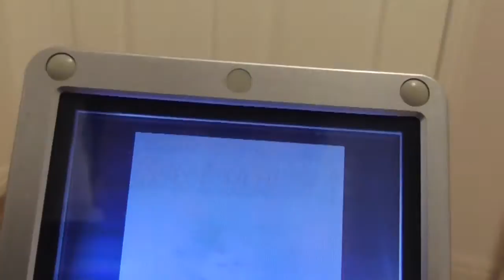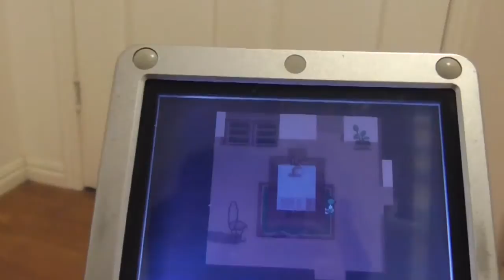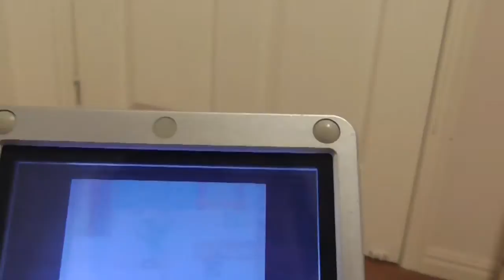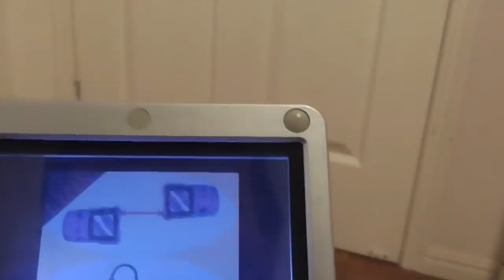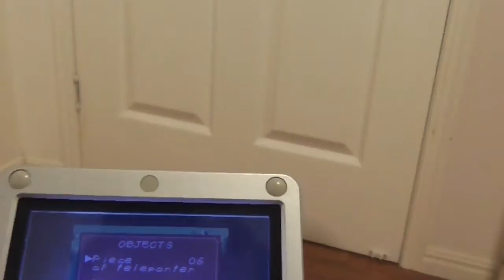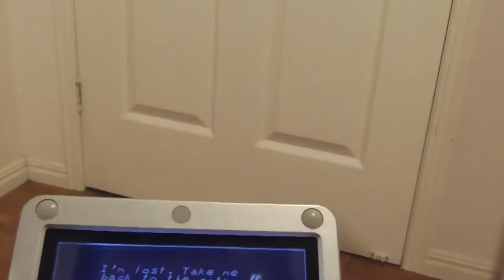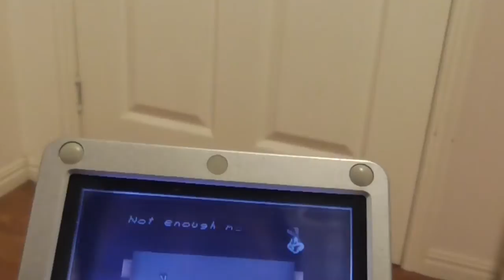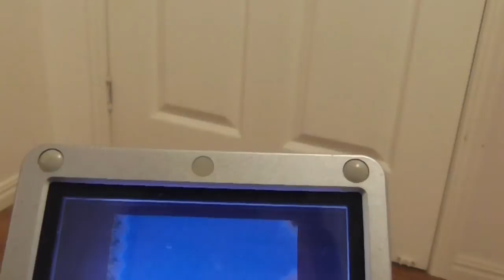So now what?: Mount C plays Looney Tunes Collector: Marian Alert! #10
[Very mild content: Comical violence]
It seems mot's stage didn't take as long as expected.